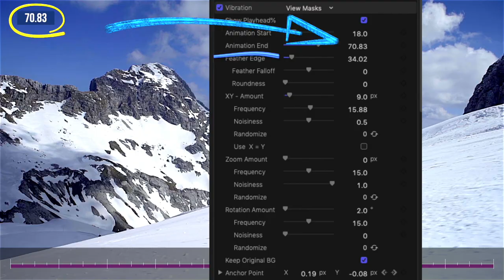Vibration Effect for Final Cut Pro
Demonstrating how to use Vibration, an effect developed to enhance the Laser Split transition which can be added to only the incoming clip to vibrate it timed to the animation of the transition.

Vibration can be used on single characters or words in Titles (use an optional Effects Mask Shape Mask to isolate it).

Vibration has an oncreen control to mark the center of vibration — and it can also be animated to follow the action!

Vibration has three methods of vibration: X-Y (independently or linked together), Z (zoom) and Rotation (Z axis only). Values for each of these can be controlled separately, even animated (keyframed) on and off.

Other "things" used in this video:

scKey Sharpen
SC Color Grade
Selectable List Item (credits)
Select-A-Frame (effect)
Xavier Blackletter font
Playhead effect
Mac Cursors generator
Message Reveal
Annotation Marks Circle, Arrow and Underline
Ticker Tool Plus

No screen captures (except the images of the inspector) were used in the making of this video. Everything was created right in the storyline.